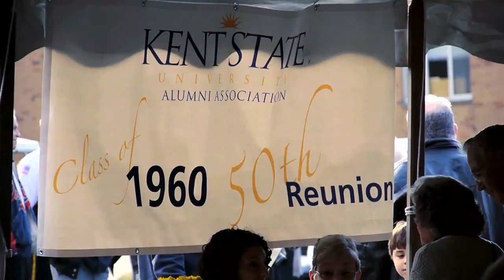Kent State Homecoming 2010 Highlights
The Kent State University community came together for this year's Homecoming. Attendees enjoyed the many weekend festivities leading up to the highly anticipated Homecoming football game against the University of Akron Zips. The Flashes won, 28-17.